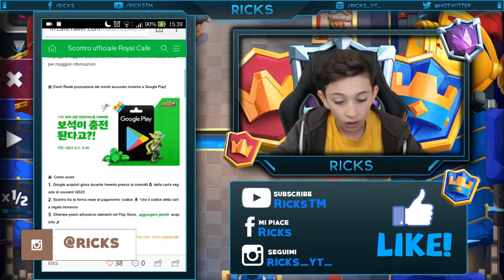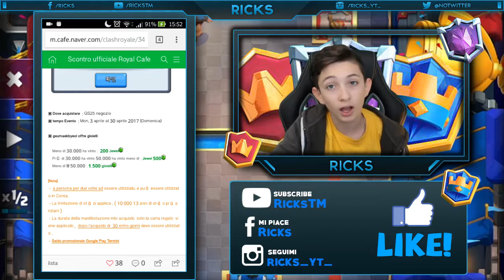LA SUPERCELL REGALA GEMME SU CLASH ROYALE!! FUNZIONA!! ITA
▶DESCRIZIONE IMPORTANTE◀

Ciao a tutti ragazzi, qui è Ricks e oggi siamo in un nuovo video.

Spero che il video ti sia piaciuto, e se è stato così:
Metti un bel Like

▶Canali di altri Youtuber◀